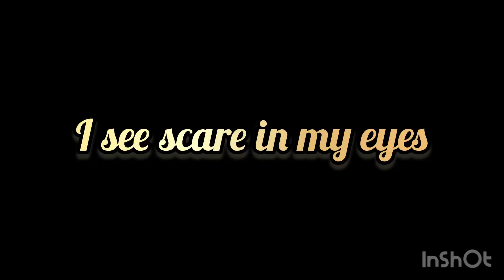I see scare in my eyes horror film there is twist in end